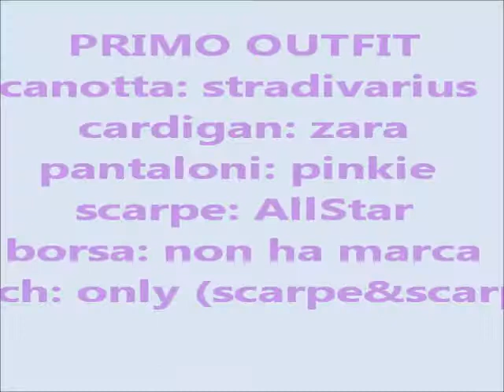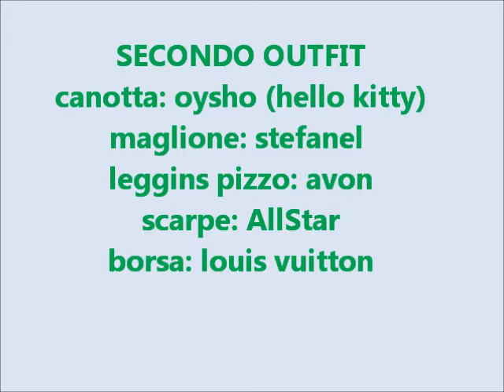outfit n.3 Cinema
serata al cinema con la mari